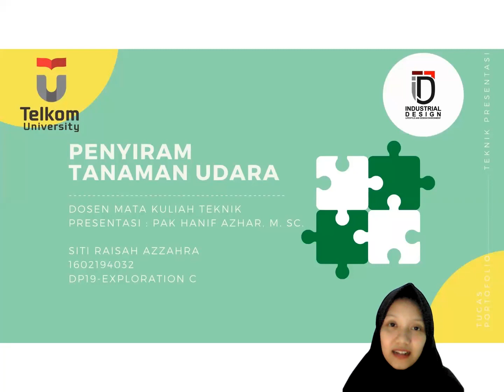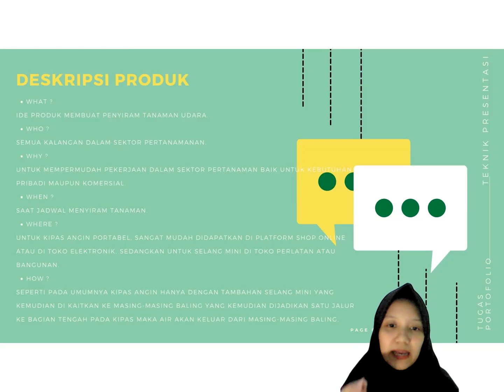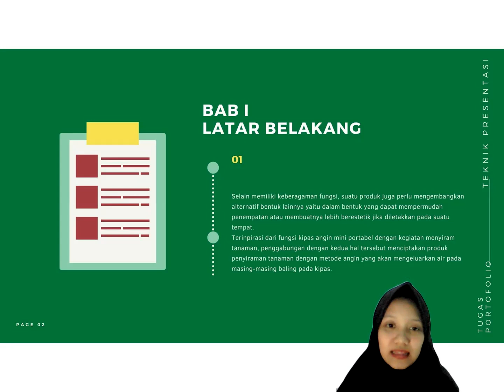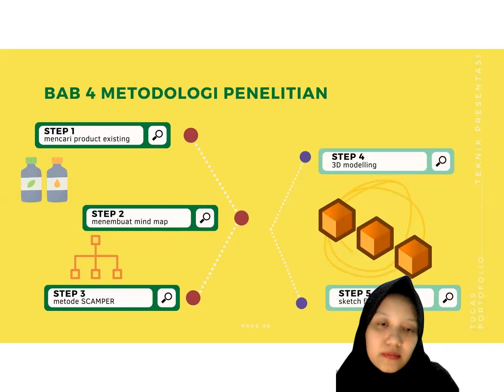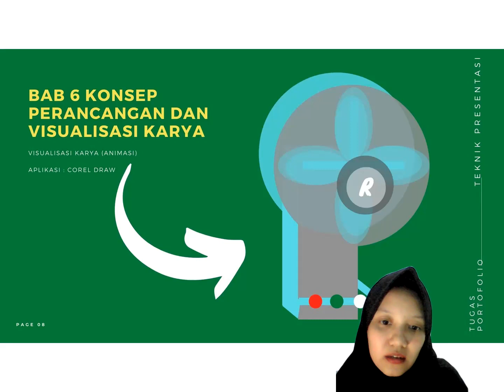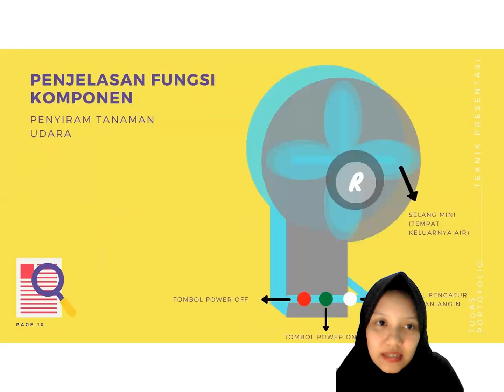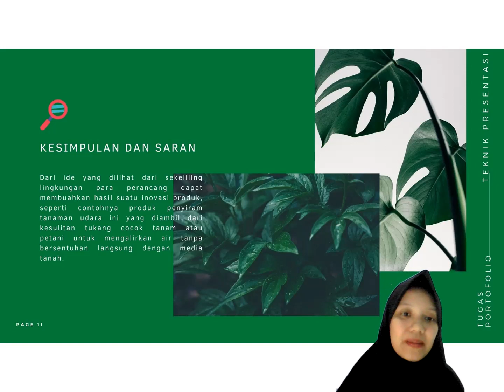SITI RAISAH AZZAHRA - STOP KONTAK GURITA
Berikut adalah pitching presentasi ide-ide keren dan inovatif mahasiswa Program Studi S1 Desain Produk Telkom University Tahun 2021.

Pitching presentasi pengembangan desain produk ini merupakan Tugas MK Teknik Presentasi sebagai penilaian Ujian Akhir Semester (UAS) tahun ajaran 2021

Silahkan pula memberikan komentar dan feedback untuk presenternya!

Judul Pitching Presentasi
STOP KONTAK GURITA

Oleh:
SITI RAISAH AZZAHRA